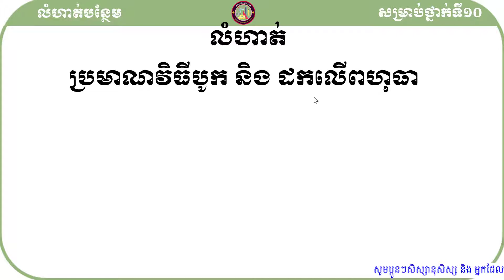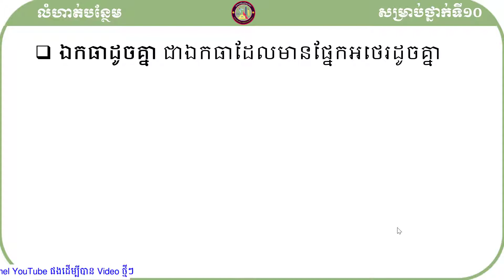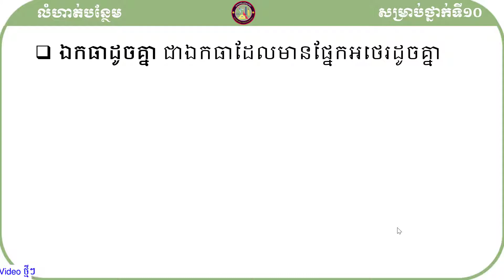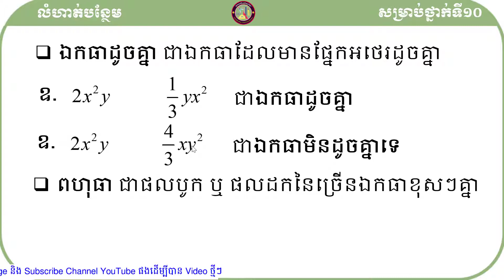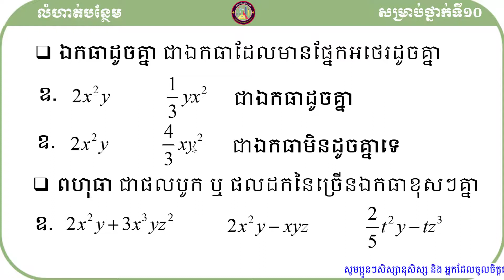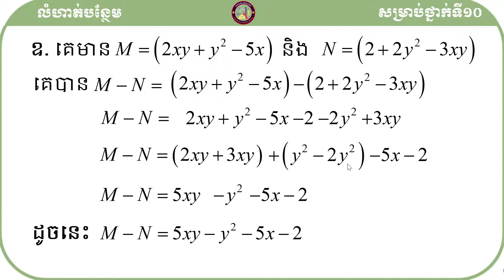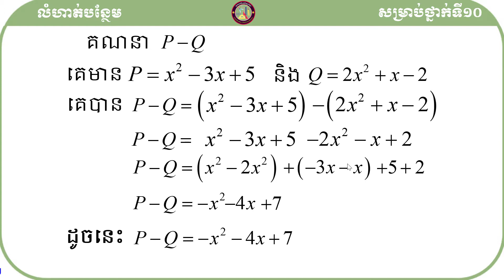និង ដកពហុធា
ដើម្បីទទួលបានសៀវភៅ ឬ ឯកសា និង video ជាច្រើនទៀត ចូលរួមតាម